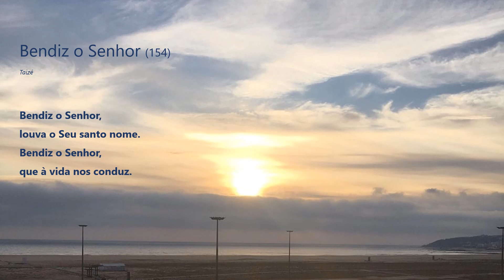Bendiz o Senhor (Bless the Lord) - Taizé (154)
Interpretação: Coro de S. Bartolomeu - Vila Viçosa